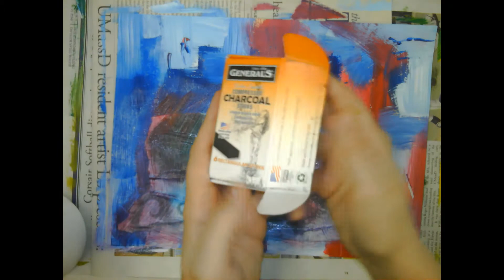Mixed Media Artwork Painting Introduction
Learn the very basics of creating a mixed media artwork. Explore playing with paint, pencils, photocopies, collage, etc.